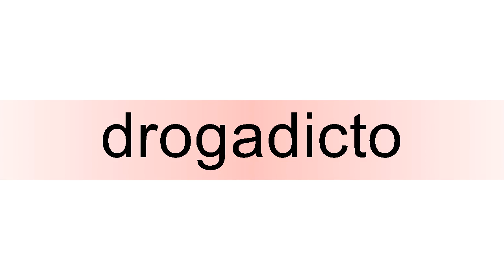How to pronounce drogadicto